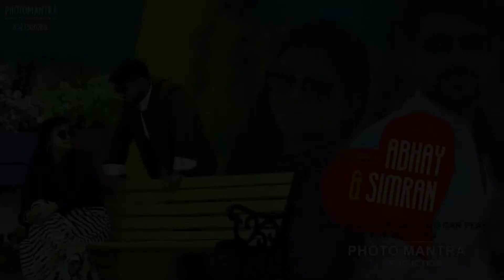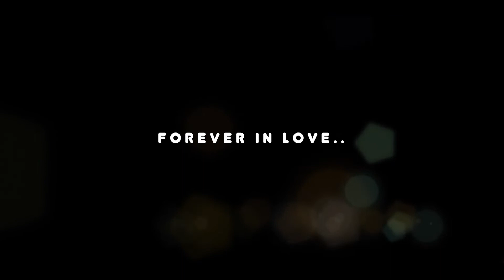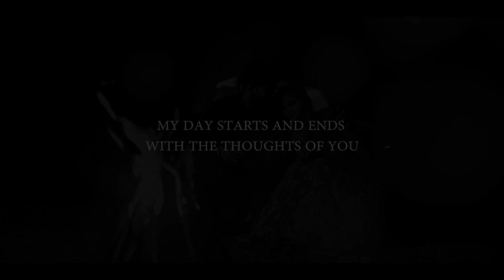Best Pre-Wedding of ABHAY & SIMRAN : By PhotoMantra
location picturegarh .Sweet song shoot on sweet couple.